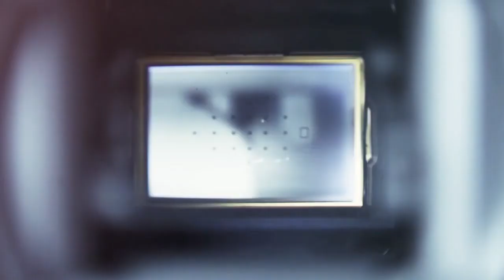OBJEK WISATA AIR TERJUN TAIPA MAROS | SETTINGAN KAMERA MEMOTRET AIR TERJUN DENGAN MODE TV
Wisata Air Terjun Taipa di Maros Sulawesi Selatan adalah salah satu tempat wisata yang berada di Tompobulu, Tompu Bulu, Kabupaten Maros, Sulawesi Selatan 90561, Obyek Wisata Wisata Air Terjun Taipa di Maros Sulawesi Selatan adalah tempat wisata yang ramai dengan wisatawan pada hari biasa maupun hari liburan. Tempat ini sangat indah dan bisa memberikan sensasi yang berbeda dengan aktivitas kita sehari hari.

Wisata Air Terjun Taipa di Maros Sulawesi Selatan memiliki pesona keindahan yang sangat menarik untuk dikunjungi. Sangat di sayangkan jika anda berada di kabupaten Maros tidak mengunjungi wisata air yang mempunyai keindahan yang tiada duanya tersebut.

Wisata Air Terjun Taipa di Maros Sulawesi Selatan sangat cocok untuk mengisi kegiatan liburan anda, apalagi saat liburan panjang seperti libur nasional, ataupun hari ibur lainnya. Keindahan Wisata Air Terjun Taipa di Maros Sulawesi Selatan ini sangatlah baik bagi anda semua yang berada di dekat atau di kejauhan untuk merapat mengunjungi tempat Wisata Air Terjun Taipa di Maros Sulawesi Selatan.

Lokasi
Dimana lokasi Wisata Air Terjun Taipa di Maros Sulawesi Selatan ? seperti yang tertulis di atas lokasi Wisata Air Terjun Taipa di Maros Sulawesi Selatan berada di Tompobulu, Tompu Bulu, Kabupaten Maros, Sulawesi Selatan 90561.

Tetapi jika anda masih bingung di mana lokasi atau letak Wisata Air Terjun Taipa di Maros Sulawesi Selatan saya sarankan anda mencari dengan mengetik Wisata Air Terjun Taipa di Maros Sulawesi Selatan di search google maps saja. Di Google maps sudah tertandai dimana lokasi yang anda cari tersebut.

Daya Tarik
Wisata Air Terjun Taipa di Maros Sulawesi Selatan merupakan tempat wisata yang harus anda kunjungi karena pesona keindahannya tidak ada duanya. Penduduk lokal daerah Maros juga sangat ramah tamah terhadap wisatawan lokal maupun wisatawan asing.

Kabupaten Maros juga terkenal akan keindahan obyek wisatanya , salah satu contohnya adalahWisata Air Terjun Taipa di Maros Sulawesi Selatan,Air terjun yang berlokasi kurang lebih dari tiga puluh kilo meter dari pusat kota itu bernama Air Terjun Taipa, terletak di Desa Taipa, Kecematan Tompobulu, Maros.Air terjun ini disebut sebagai air terjun Taipa karena terletak pada pegunungan yang desa Taipa dan terdapat sekitar tujuh tingkatan yang semakin ke atas semakin terjal medannya.

Wisata Air Terjun Taipa di Maros Sulawesi Selatan ini biasanya ramai di kunjunggi lh wisatawan menjelang hari minggu ataupun hari libur, banyak wisatawan yang datang untuk melihat keindahan Wisata Air Terjun Taipa di Maros Sulawesi Selatan ini,Wisata Air Terjun Taipa di Maros Sulawesi Selatan ini sangat cocok untu para petualang ataupun para pecinta alam karena untuk menuju Wisata Air Terjun Taipa di Maros Sulawesi Selatan ini di butuhkan perjuangan yang keras, namun kelelahan akan terbayar setelah sampai di Wisata Air Terjun Taipa di Maros Sulawesi Selatan ini.

segarnya air terjun taipa ini mampu membuat para wisatawan berlama lama di Wisata Air Terjun Taipa di Maros Sulawesi Selatan ini,di tambah lagi dengan sejuknya udara di dalam hutan semakin menambah menarik suasana,banyak wisatawan yang mengabadikan dengan cara berfoto selfi di Wisata Air Terjun Taipa di Maros Sulawesi Selatan ini.